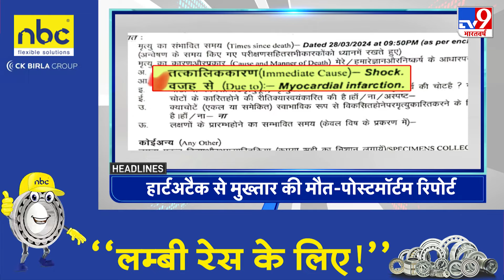Top Headlines: 2:00 PM की बड़ी खबरें | Mukhtar Ansari Death | Bihar | Congress | AAP